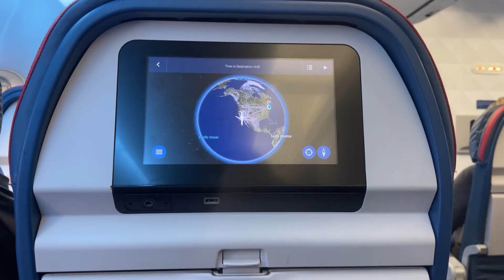24 Hours in NYC 🚕 New York City Christmas Holiday Guide | Vlogmas, Holiday Decorations, Festivities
I’ve always seen so many Christmas movies based In NYC and wanted to experience the holidays in the city! 24 hours was definitely not enough, but I still got to walk around and experience all the holiday festivities and decorations. One minute to fully experience the holidays in NYC!

Shown: Times Square, Radio City Music Hall, Rockefeller Christmas Tree, Saks Fifth Avenue Holiday Decorations, Cartier
Food: Daniela’s Trattoria
Hotel Stay: Fifty Sonesta Select Hotel